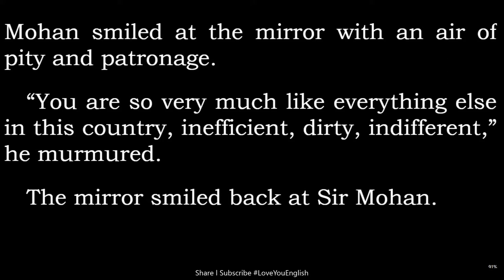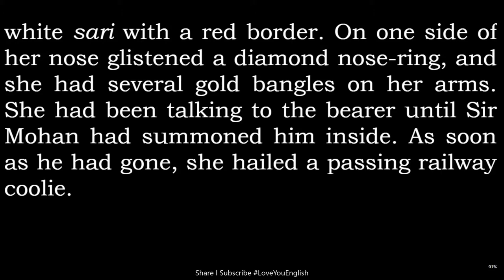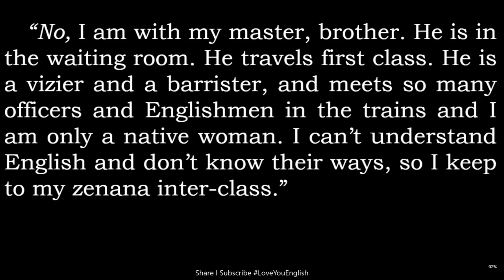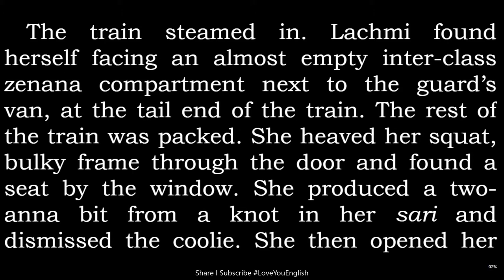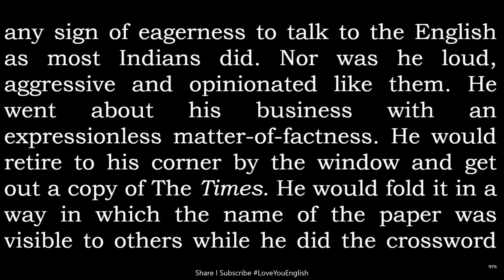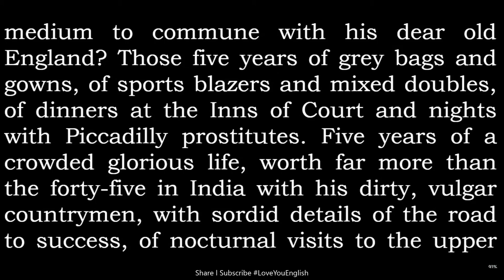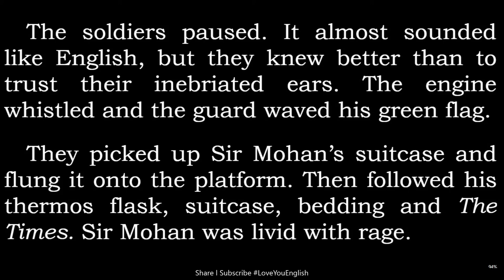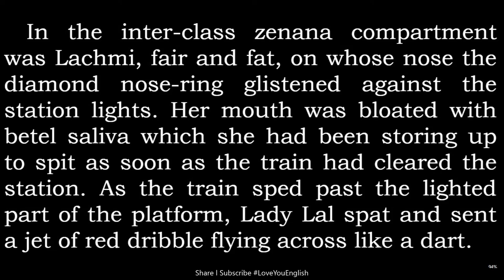English story for learning English / Learn English Reading